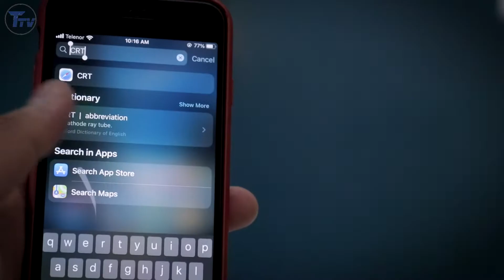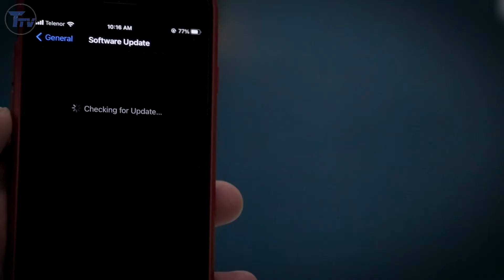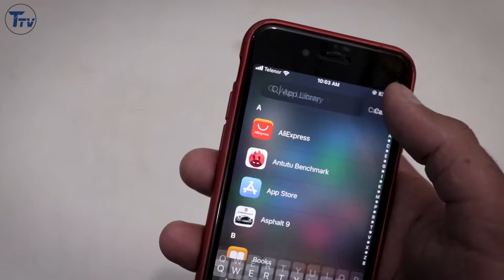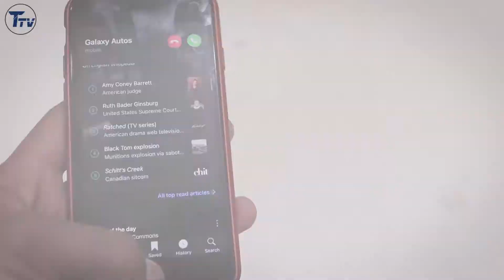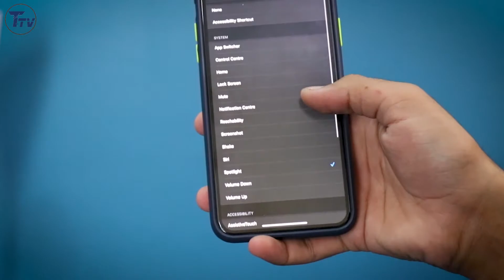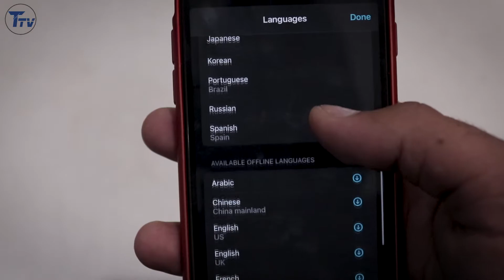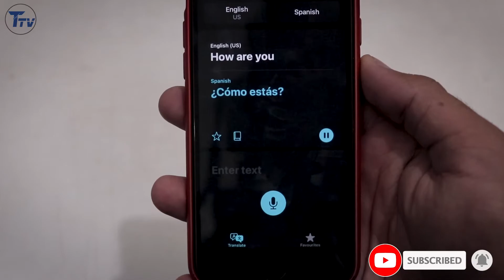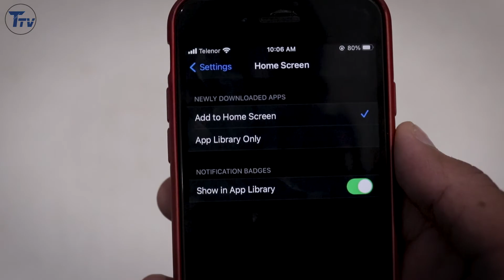iOS 14 Review! New Features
So in this video I've discussed some main, new features of iOS 14 and also discussed some bugs related to iOS 14.

So watch the video till end and do lemme know about your favorite one in the comment section.